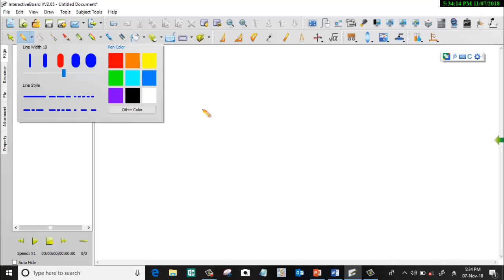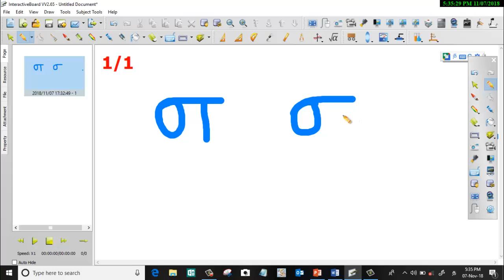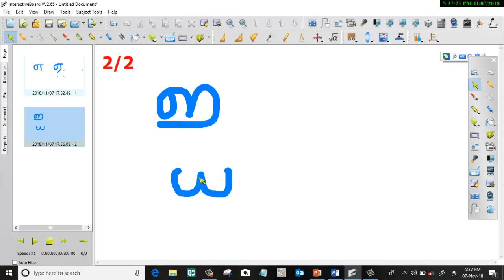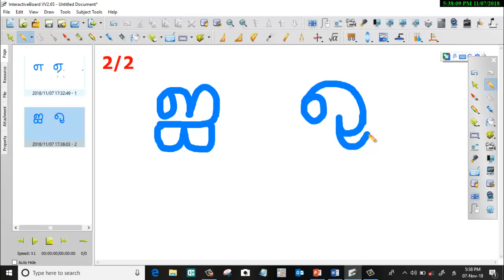தமிழ் எழுத்திக்கள் வரிவடிவம்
உயிர் எழுத்துக்கள் எ முதல் ஔ வரை